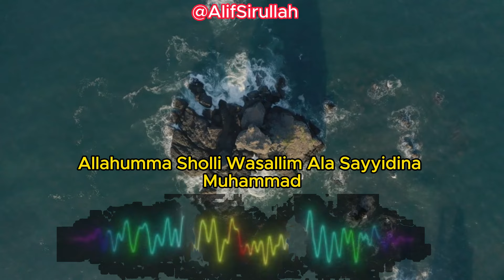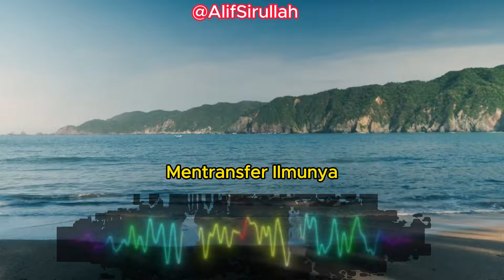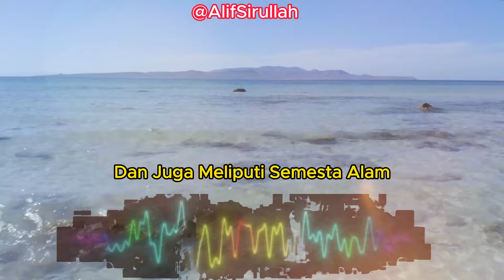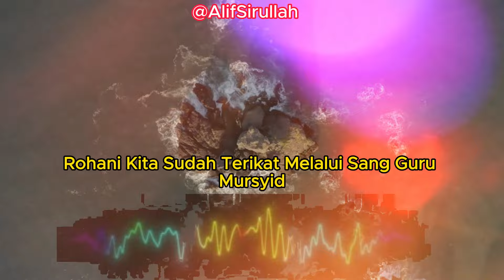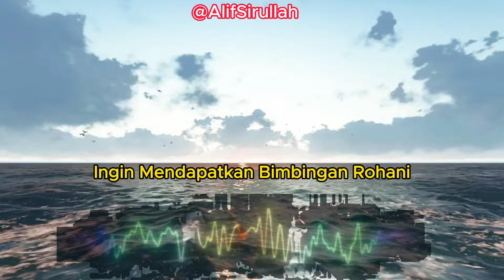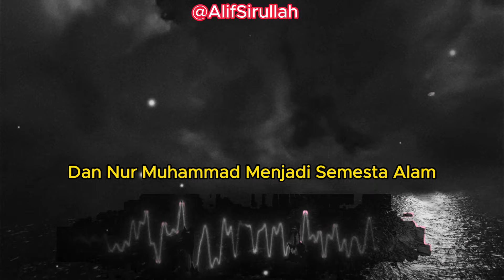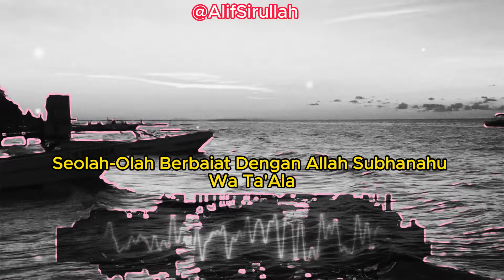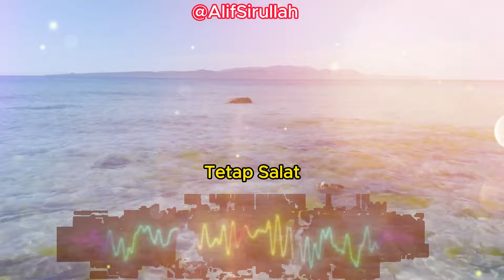KALAU SUDAH MAKRIFAT JANGAN TIDAK MELAKUKAN SYARIAT CERAMAH ILMU MAKRIFAT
KALAU ADA PENGAJIAN MAKRIFAT YANG MENGAJARKAN TIDAK MELAKSANAKAN  SYARIAT, TIDAK MELAKSANAKAN SYARIAT MAKA ITU SALAH DAN BATAL, WALAUPUN MEREKA KENAL TUHAN. LIHAT DAN PANDANG RASULULLAH, SAAT HIDUP, BAGAIMANA BEGITU KENALNYA BELIAU DENGAN ALLAH, TETAP MELAKSANAKAN SYARIAT, TETAP SHOLAT

Pengertian Makrifat,Cara mencapai Makrifat, Ilmu Makrifat,Makrifat Islam,
Pengalaman Makrifat,
Guru Makrifat,
Sufisme dan Makrifat,
Makrifat Tuhan,
Makrifat dalam Tasawuf,
Makrifat Hati,
Tariqat dan Makrifat,
Makrifat dalam Agama,
Hakekat Makrifat,
Makrifat Syekh Siti Jenar,
Makrifat Diri, Makrifat guru sekumpul, makrifat fansyuri rahman, makrifat guru sanusi ahmad, buya arrazy hasyim, tok kenali,
Makrifat